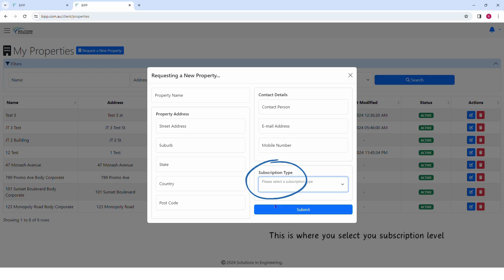BIPP: How to add a new building or update details for an existing building